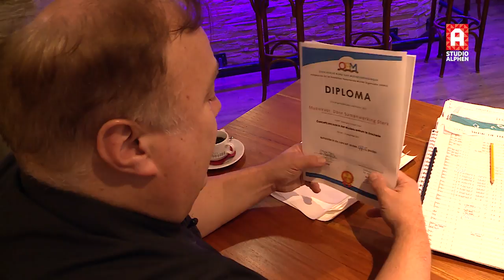Muziekvereniging DSS behaalt monsterscore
Muziekvereniging DSS uit Aarlanderveen heeft afgelopen zondag fantastisch gepresteerd op het concours van de Koninklijke Nederlandse Muziek Organisatie in Enschede. In de concertafdeling, het topniveau voor amateurmusici, wist het orkest 97,5 van de maximaal 100 punten te behalen.